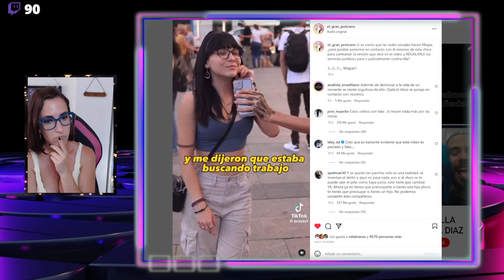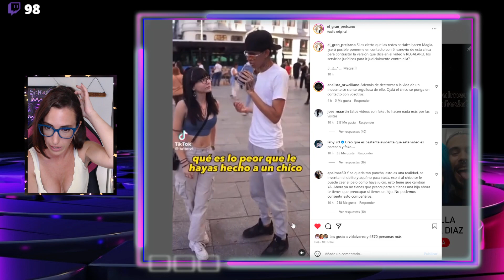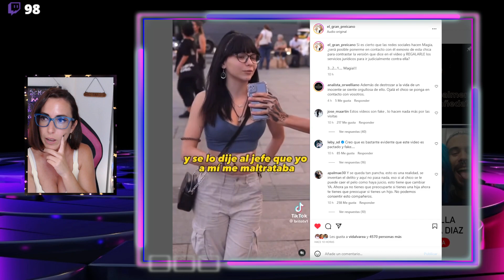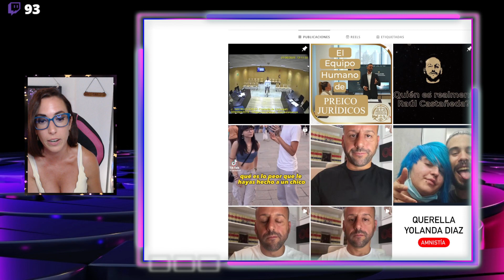😱 Chica admite haber puesto una DENUNCIA FALSA por CUERNOS 😱